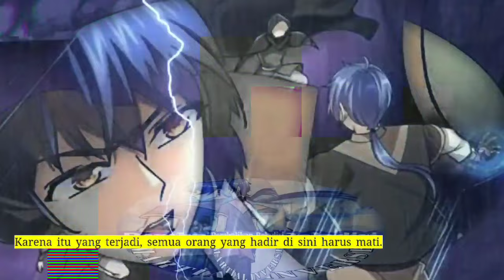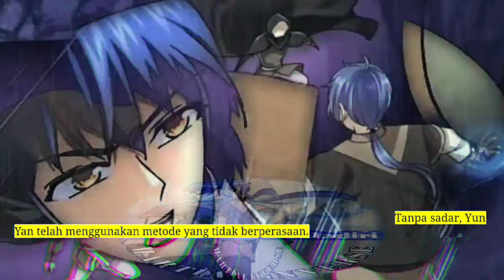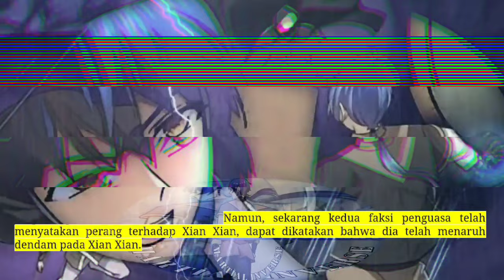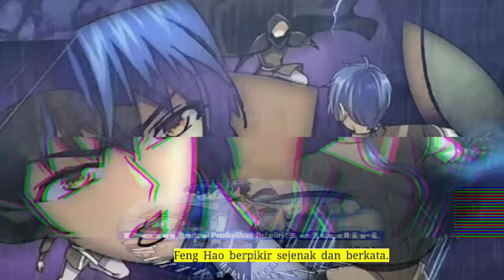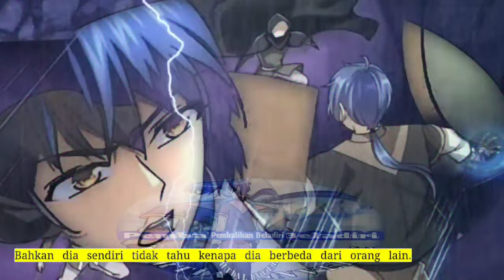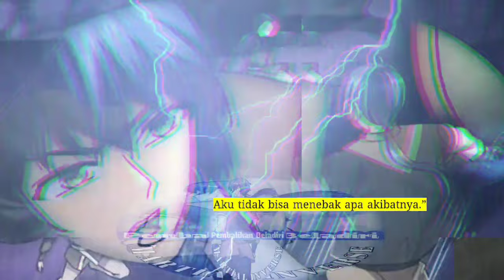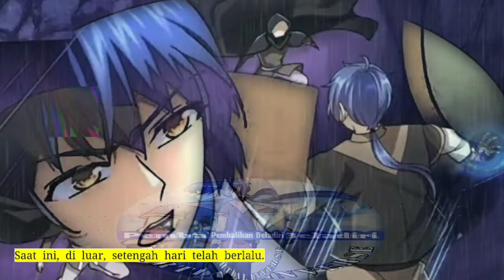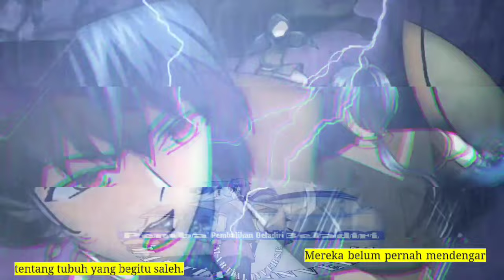Pembalikan Beladiri season 274